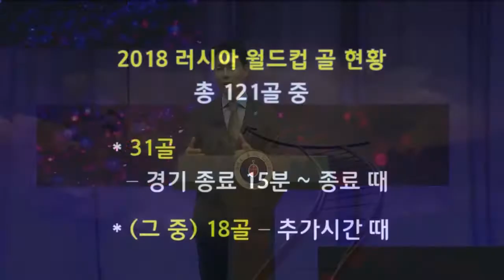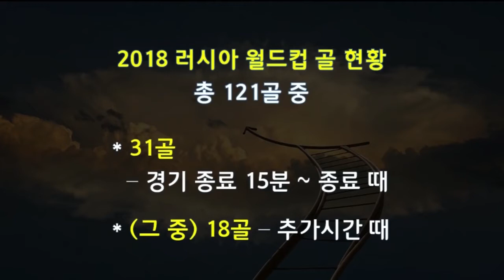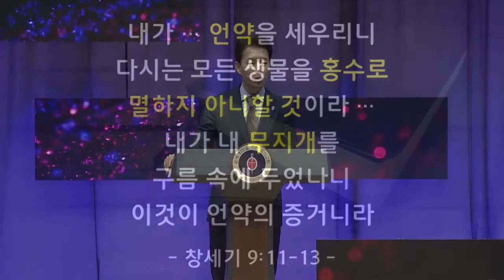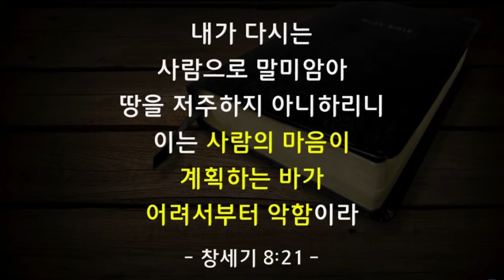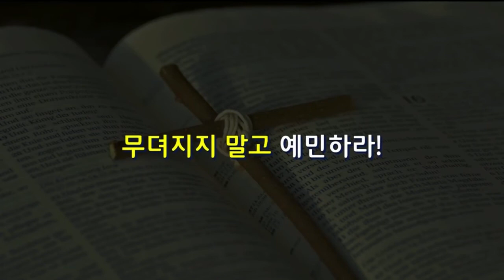꿈의교회 김학중목사 | 끝난 것 같을 때, 조심하라 [CTS2]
설교 제목 : 끝난 것 같을 때, 조심하라

14. 내가 구름으로 땅을 덮을 때에 무지개가 구름 속에 나타나면
15. 내가 나와 너희와 및 육체를 가진 모든 생물 사이의 내 언약을 기억하리니
      다시는 물이 모든 육체를 멸하는 홍수가 되지 아니할지라